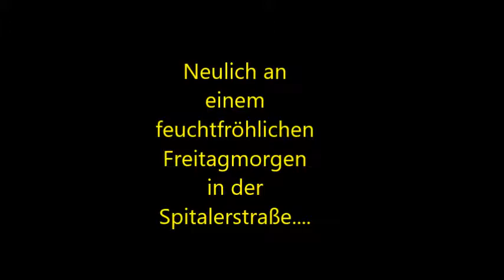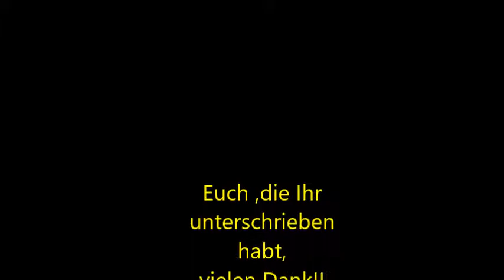ROCK DIE STRASSE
ROCK DIE STRASSE übergiebt die Petition zur "Aufhebung des Verbots der Strassenmusik in der Spitaler Strasse" an den Abgeordneten vom Bezirk HH - Mitte Herrn Droßmann